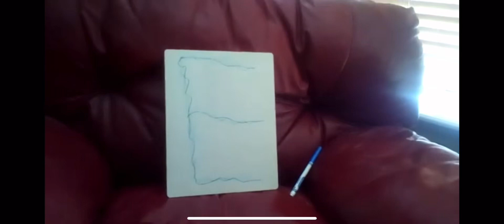1 year anniversary (unedited)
This is my channel’s anniversary yay cool I didn’t edit this really because I’m too lazy and I’m probably done with YouTube